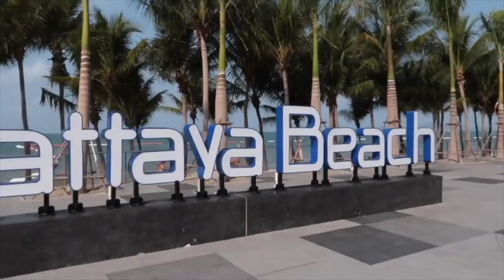รีวิวถนนหาดจอมเทียนโฉมใหม่มันฮ๊อทมวกๆหมาน้อยโดนรถชนน่าสงสารมากฮอดแต่บ่จอดลงมาดู